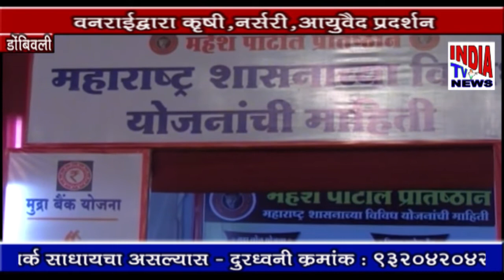वनराई द्वारे कृषी,नर्सरी,आयुवैद, प्रदर्शन